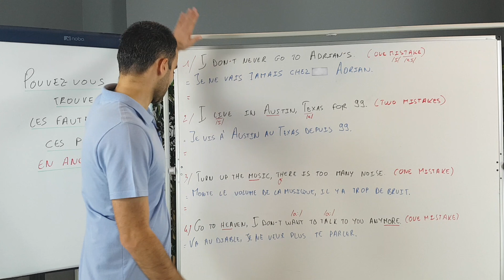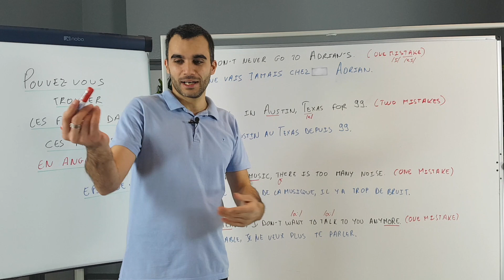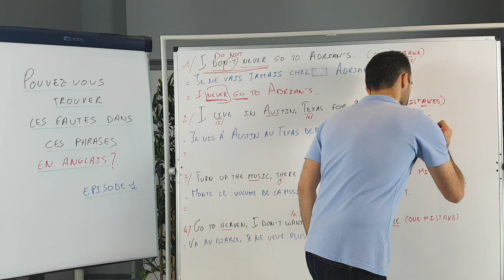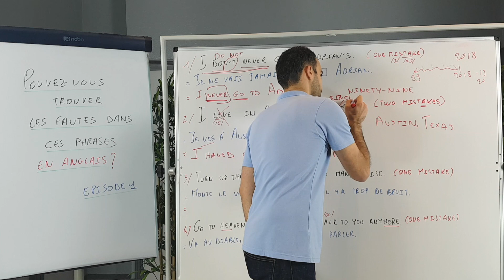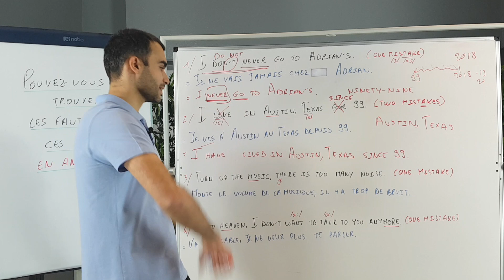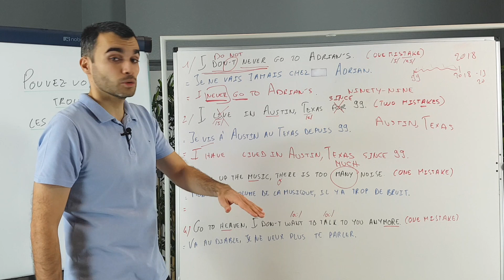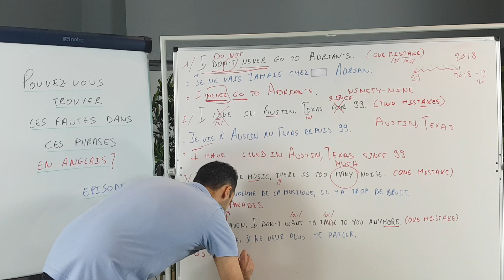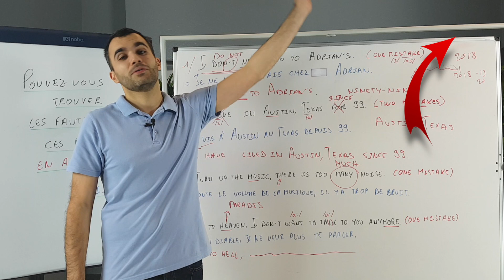Pouvez-vous trouver les fautes dans ces phrases en anglais ? Episode 1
Hi,

Aujourd'hui, une nouvelle sorte de vidéo sur cette
fabuleuse chaîne YouTube !

Vous allez tester votre anglais en lisant les
phrases que j'ai mises au tableau.

Vous verrez... elles sont bizarres ! (They are weird!)

Pourquoi ?

Hum...

C'est que, j'y ai glissé.

Des petites fautes (little mistakes) !

Et votre mission si vous le voulez bien...

C'est de les retrouver et de les corriger ! Venez, c'est

Pour la petite histoire, ces fautes que j'ai
sélectionnées sont celles que nous faisons le
plus souvent en tant que francophone.

Alors, vous verrez qu'elles peuvent être de toutes
sortes.
Pêle-mêle, il y aura des fautes de :
    - vocabulaire
    - grammaire (grammar)
    - syntaxe (l'ordre des mots dans la phrase notamment)
    - orthographe

Je vous donnerai aussi quelques conseils (advice)
géographiques, sur les dates... et surtout de
prononciation.

Chouette programme, n'est-ce pas ?

Alors, venez découvrir ces 4 phrases qui pour certaines
(je pense à la première) feront mal à vos oreilles (your ears)
et d'autres à vos petits yeux (your little eyes).

Enjoy your daily English lesson and have a fabulous
day / evening!

P.S. Tenez, pour en revenir à la première phrase,
même les anglophones font parfois cette faute.

Notez bien cette erreur dans votre fabuleux carnet
d'apprentissage et ne la faites plus jamais !

Allez, cliquez ici pour voir et entendre cette première